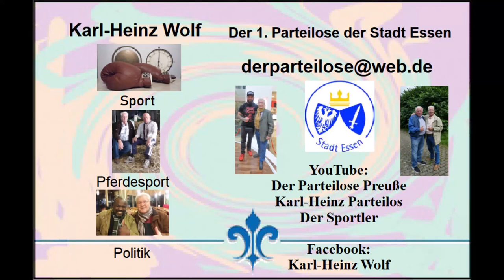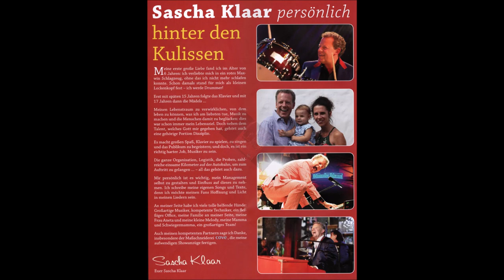Essen-Steele * Weihnachtsmarkt 2022 * Sascha Klaar * 88 Tasten Leidenschaft * 15. Video Ende